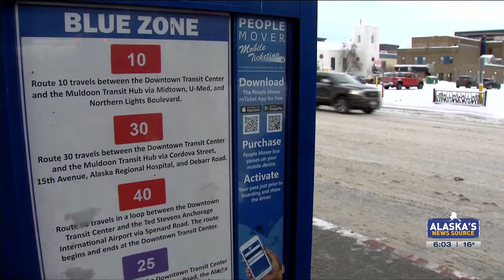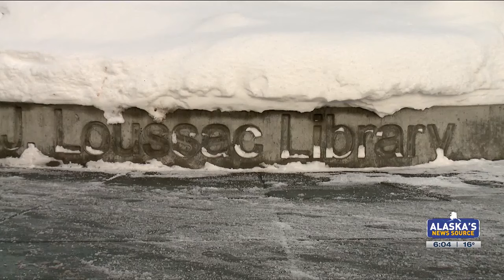People Mover bus system launches new winter schedule